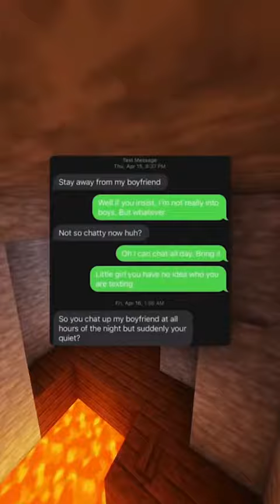SP sopor- Story Messages 2024 - Ep6